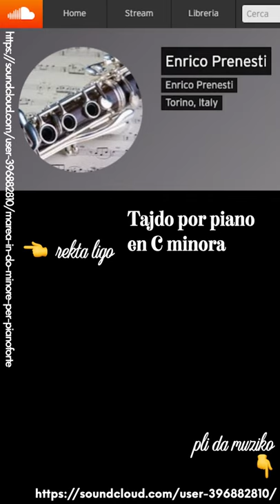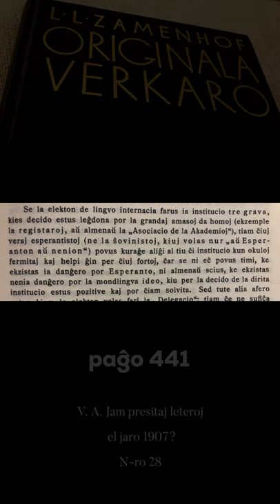Zamenhofa Medito 312 + Antaŭmedito 162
Ĉu ekzistas esperantistoj ŝovinistoj laŭ Zamenhof? La respondo povas alveni surprize.